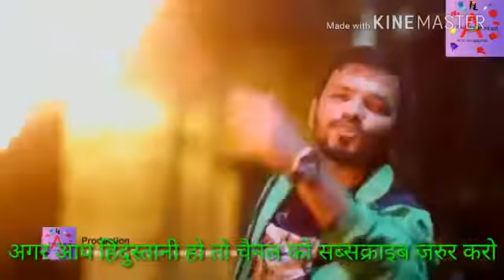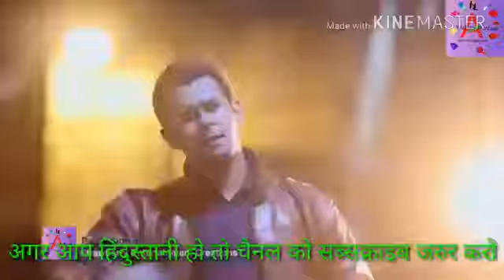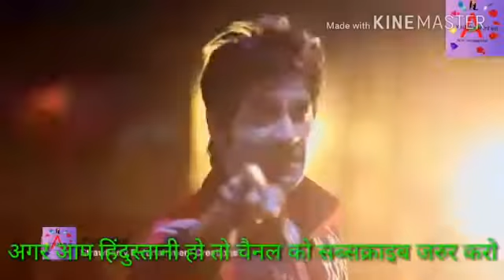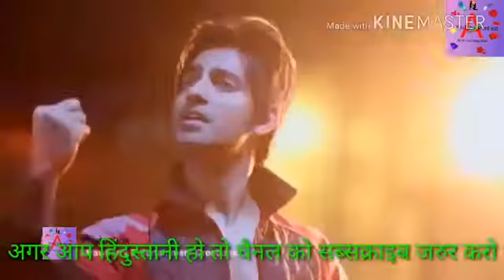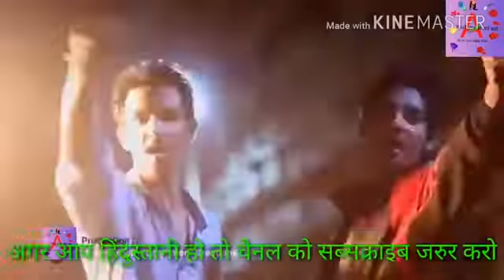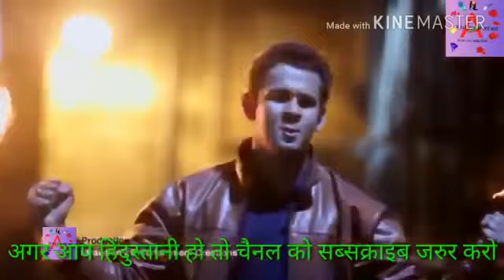Hamare mulke me Hindu Musalma Sath rehete hai Indian song desh premi